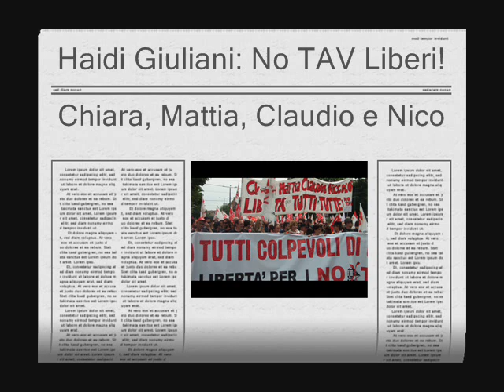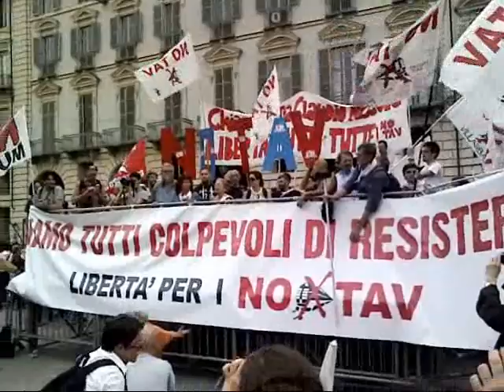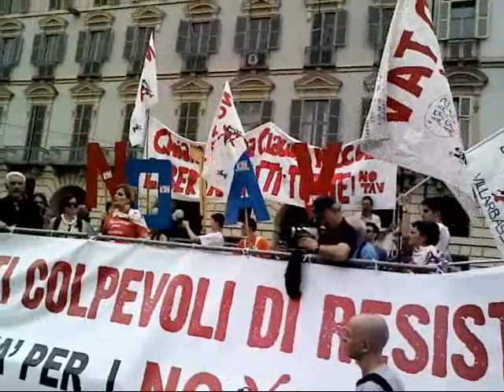Haidi Giuliani No TAV Liberi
Torino 10 maggio 2014 manifestazione No TAV per chiedere la liberazione di Chiara, Claudio, Mattia e Nico. Interventi di Haidi Giuliani e di due madri degli arrestati